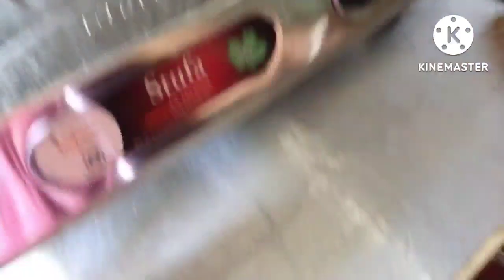Tumki Daily Life Style# Ei gorome sob kaaj sere chut te holo,Sathe roilo chicken kosha😲😍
Tumik's daily life Style,,, All day life style show this platfrom